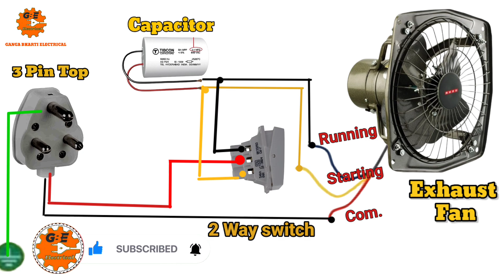Exhaust fan two way connection/ किचन में एक्झॉस्ट फॅन🧭 Two स्विच कनेक्शन/ 3wire fan connection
Exhaust fan two way connection
Kitchen exhaust fan two switch conn
3 wire exhaust fan connection
2 way Exhaust Fan 9 inch
2 way Exhaust Fan 12 inch
2-wire exhaust fan wiring diagram
Exhaust fan two switch conn price

educational or personal use tips the balance i